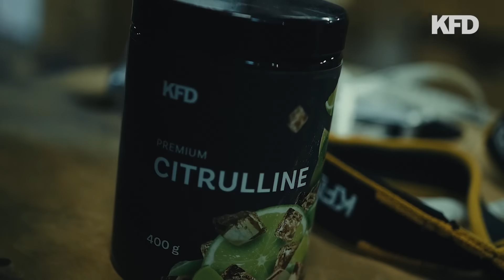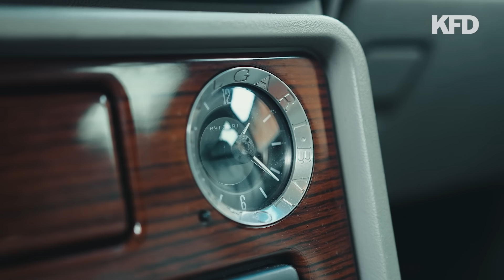BIG MAJK TRENUJE TYLKO PLECY 3x W TYG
- KFD DELICATES KISIEL NA ZIMNO W SUPER SMAKACH I BEZ DODATKU CUKRU
- KFD Milk Thistle - Standaryzowany ekstrakt ostropestu plamistego z wysoką zawartością sylimaryny
- Myślisz, że widziałeś już wszystko? Zajrzyj na naszą grupę